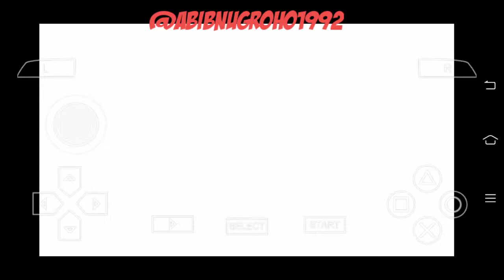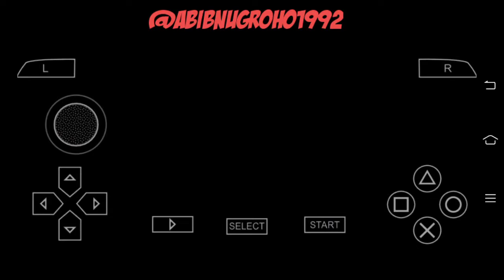Game PSP: DRAGON BALLZ TENKAICHI TAG TEAM PART 2